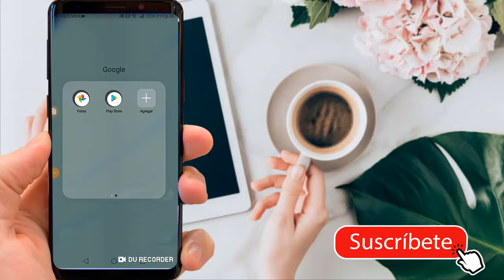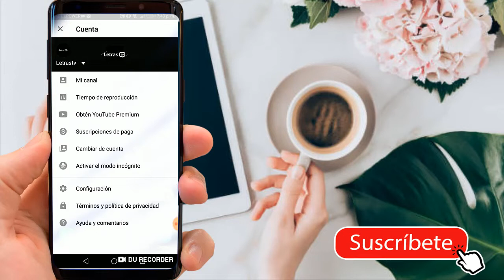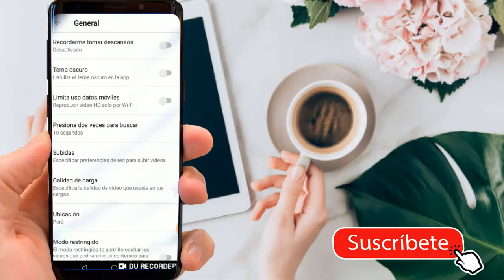Como Activar el Modo Oscuro de Youtube en Android / # Letrastv